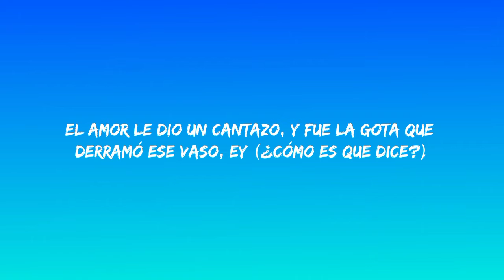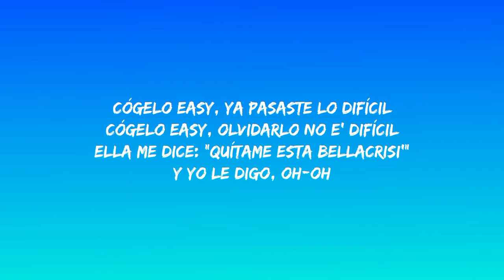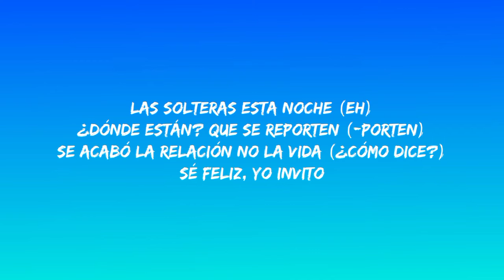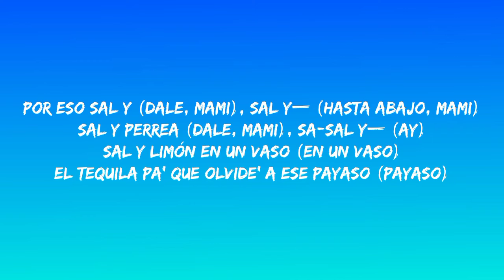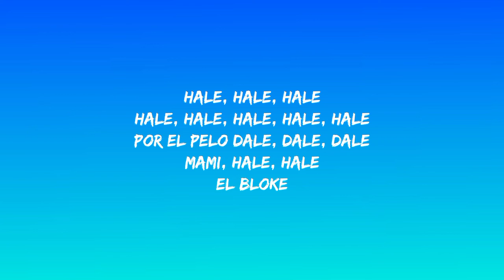Sech - Sal y Perrea (Letra/Lyrics)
[Letra de "Sal y Perrea"]

[Intro]
Sí
Muy buena' noche', mi nombre es Carlos Morales desde El Bloke FM
Invita a tu amiga, pásenla bien y cuídense (Y cuídense)
Ella no quiere la corona en la cabeza, ella la quiere en el vaso (Vaso)
El amor le dio batazos, y si la invitan a salir dice "paso", ey (Ey; brr)
Ella te bloquea si no siente, y también si siente, por si acaso (Acaso)
El amor le dio un cantazo, y fue la gota que derramó ese vaso, ey (¿Cómo es que dice?)

[Coro]
Sal y perrea (Ah), sal y perrea (Yeah)
Sal y perrea (Sí), sal y perrea (Wuh)
Dice, eh-eh-eh (Eh-eh-eh):
Por eso sal y— (Dale, mami), sal y— (Hasta abajo, mami)
Sa-Sal y perrea (Dale, mami), sal y— (Ay)
El tequila pa' que olvide' a ese payaso, ey (Brr)
[Refrán]
Dembow pa' las yale', dembow
¿Dónde están las babie'? Por favor, dímelo, Flow
Que yo quiero verla' hasta abajo dando to' con su trago
Pidiéndole al DJ que ponga un dembow (¿Y cómo e'?), baby

[Verso 1]
Cógelo easy, ya pasaste lo difícil
Cógelo easy, olvidarlo no e' difícil

[Refrán]
Dembow pa' las yale', dembow (Dembow)
¿Dónde están las babie'? Por favor, dímelo, Flow (Wow)

[Coro]
Sa-Sal y perrea (Sí), sal y perrea (¡Wuh!)
Dice, eh-eh-eh (¿Qué e' lo que dicen?):
Sal y perrea (Dale, mami), sal y— (Ay)
El tequila pa' que olvide' a ese payaso, ey

[Outro]
Por eso sal y—
Jajaja
Dímelo Flow
Yo', Cerebro
El Bloke
(Rich Music)